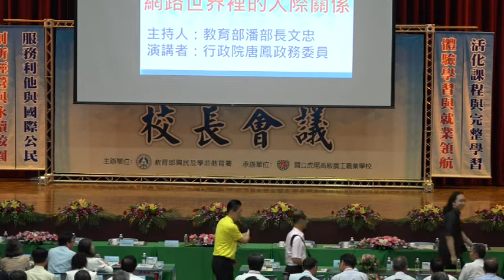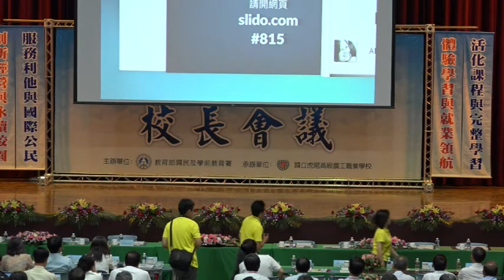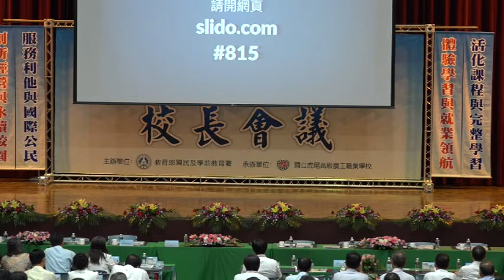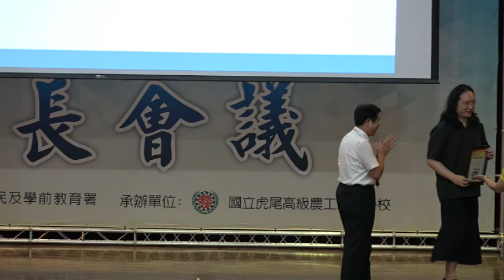2017-08-15 唐鳳於全國高中校長會議演講(南區場)